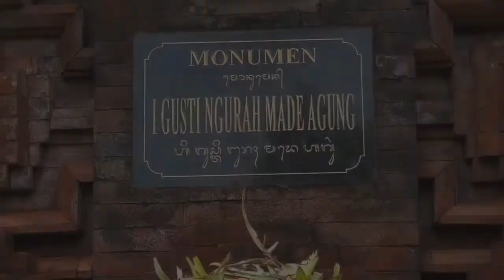FESTIVAL PUPUTAN BADUNG PAWAI MAHABANDANA PRASADA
PAWAI MAHABANDANA PRASADA
FESTIVAL PUPUTAN BADUNG
CATUS PATA BANJAR TAINSIAT
MONUMEN I GUSTI NGURAH MADE AGUNG
20 SEPTEMBER 2018